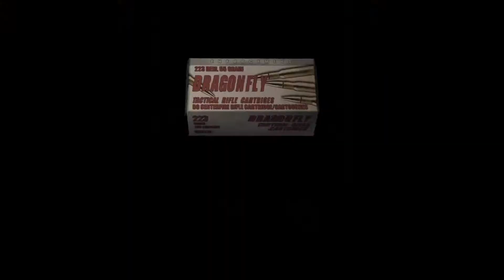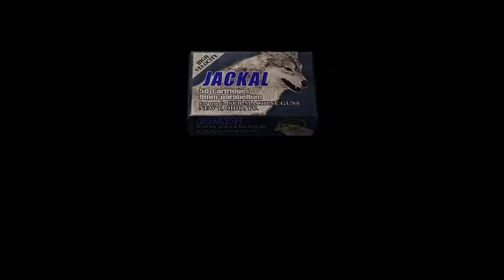Resident Evil 4 (PS5 GAMEPLAY) Full HD 1080p 60fps Gameplay! | Part 13